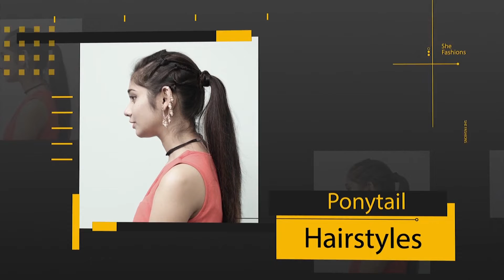Twisted Braid Hairstyle for girls | Hairstyles for long hair | Latest Hair style girl 2022